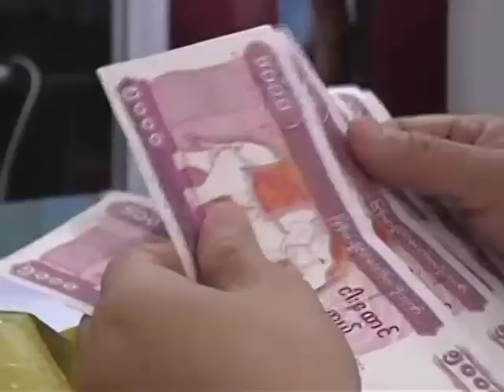US Sanctions on Burma Relaxed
Secretary of State Clinton says the U.S. will lift sanctions barring U.S. investment in Myanmar, but will keep laws as "an insurance policy." A big boost for Myanmar with the lifting of U.S. sanctions. But with its economy largely stuck in the stone age, the country has a long way to go before businesses can rush in and cash in.U.S. VOA reporter Kyaw Thein Kha reports from Washington, DC.